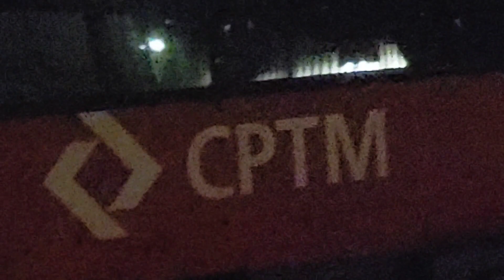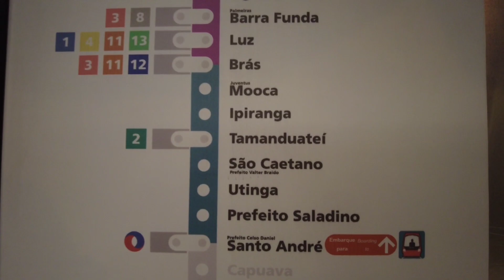CPTM | Movimento de trens na estação Prefeito Celso Daniel - Santo André - Serviço 710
Neste vídeo vocês poderão conferir uma movimentação de trens na estação Prefeito Celso Daniel - Santo André, que atende ao serviço 710 e ao Expresso ABC. Espero que curtam! 👊
Trens que aparecem no vídeo:
•Série 2100 - L129 e L146, últimos operacionais;
•Série 8500 - H520, H548, H612, H616 (expresso), H636 e H640;
•Série 9500 - D508, D536, D544, D564, D588 (sem serviço)

*Obs: entre 16:12 a 19:35 um trio de trens da série 8500.

VAAALEUUU!!!😎